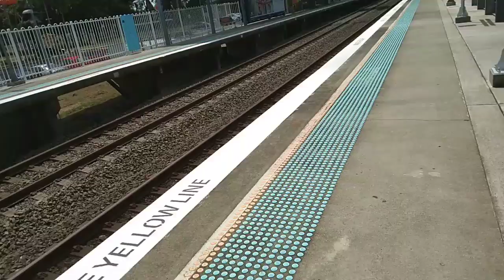56783107 Michael's Transport Vlogs 341: Trainspotting at Warwick Farm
Requested by: Michaeljoshua Lewis (on behalf of Tyeese)